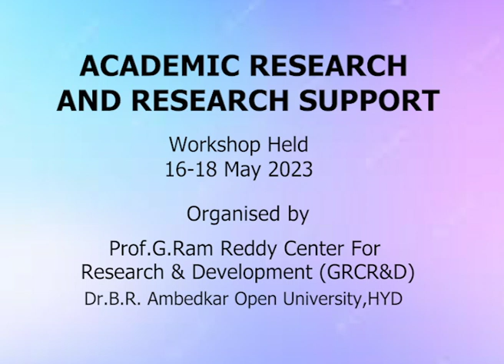BRAOU: Academic Research and Research Support, Workshop Valedictory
BRAOU: Academic Research
and Research Support, Workshop Valedictory Held
 16-18 May 2023 Organized by

Prof.G.Ram Reddy Center For
Research & Development (GRCR&D),Dr.B.R. Ambedkar Open University,HYD